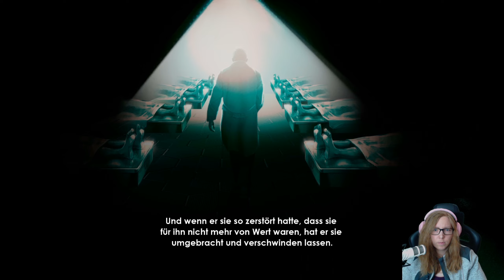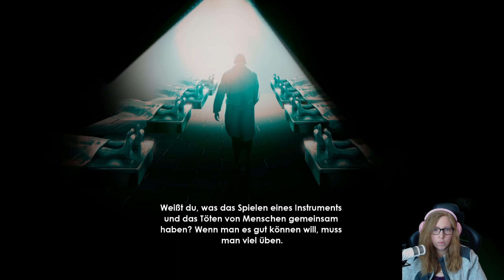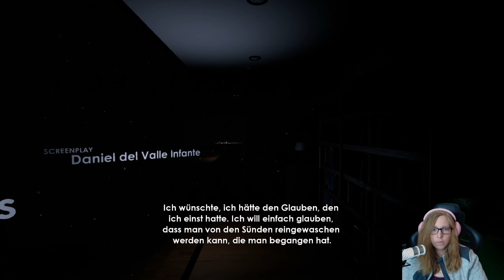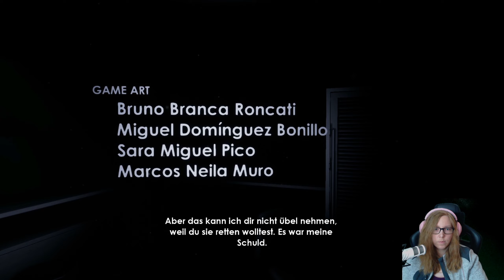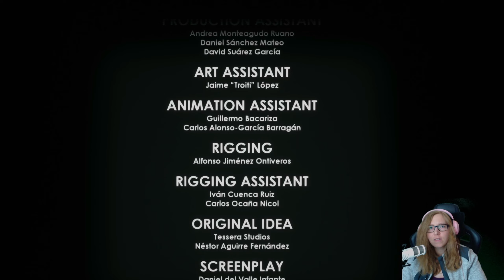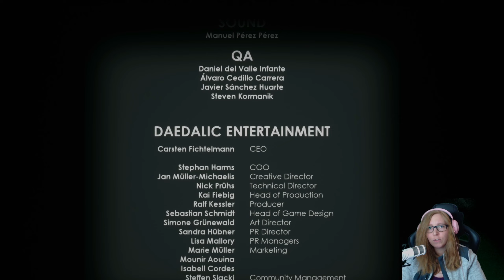Lets Play Intruders Hide and Seek - Vaters dunkle Geheimnisse #05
Bei dem "stealth game" Intruders Hide and Seek decken wir alle dunklen Geheimnisse unseres Vaters auf. Es ist einiges in seinem Labor vorgefallen was er seiner Familie verheimlicht hat und alles nur um seine Tochter zu retten. Wir sind alle in Gefahr.

Entwickler: Tessera Studios
Herausgeber: Daedalic Entertainment
Plattform: PC

Musik im Endscreen:
Artist: Matty M. Song: The Void